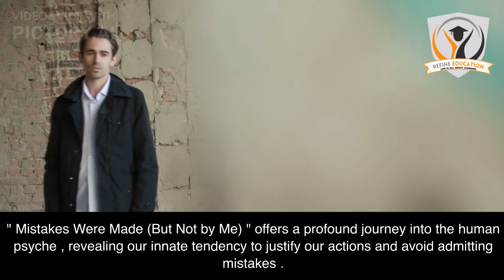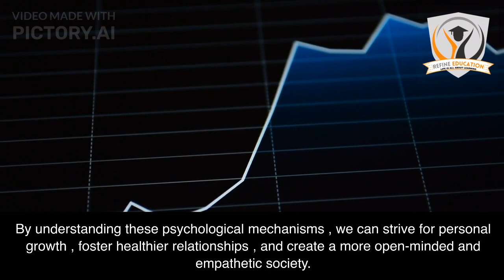Mistakes Were Made But Not by Me by Carol Tavris and Elliot Aronson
This video is only an overview of this book, for more understanding you have read this book to yourself.

pictory.ai